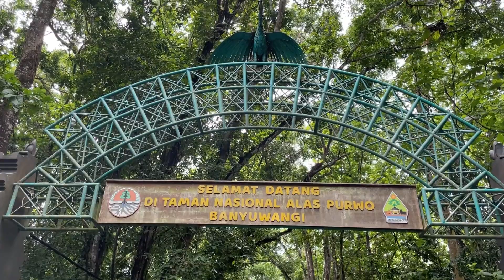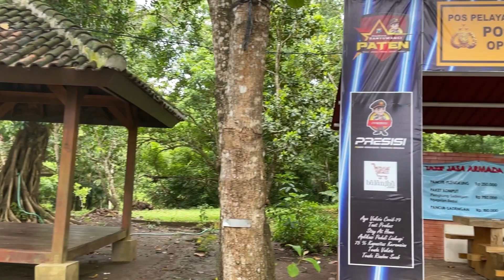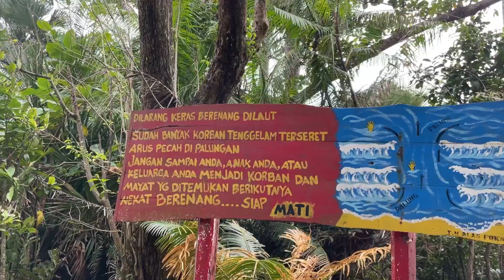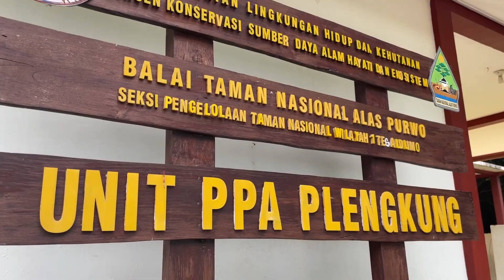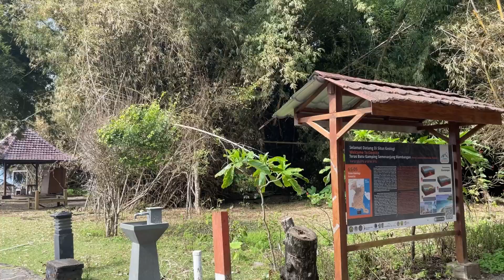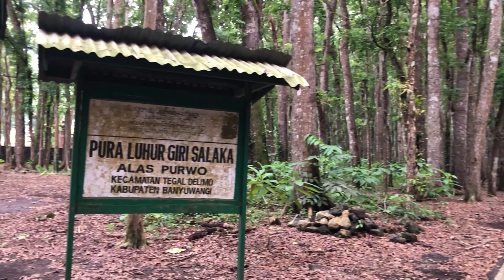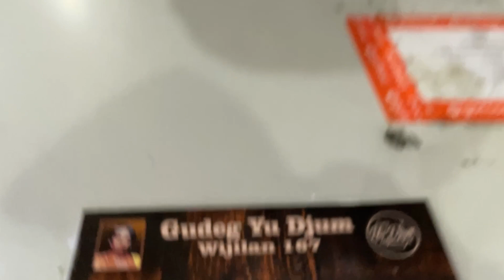UJUNG TIMUR PULAU JAWA - ALAS PURWO | ROAD TRIP Part 3 End !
Akhir perjalanan panjang kita sampai pada titik ujung timur pulau jawa, dimana lagi kalau bukan ALASPURWO siapa yang tidak tau tempat ini, sejarah dan cerita nya seringkali sampai ketelinga kita dan tak jarang membuat sekujur tubuh gemetar saat mendengarnya.

Kami putuskan untuk menelusuri dan mempelajari banyak hal dari tempat ini,

Perjalanan panjang yang kita abadikan menjadi sebuah video yang mudah2an bisa menghibur dan mengispirasi kalian semua.

Tentu penasaran bukan ? Bagaimana dan apa yang terjadi disini ?

Saksikan Video ini secara lengkap dan temukan jawabannya.

Segala kesalahan yang terdapat dalam Video ini murni kesalahan Tika sebagai Conten Creator amatir yang tentu masih sangat membutuhkan Kritik dan Saran membangun dari Kalian semua.

Selamat menonton !